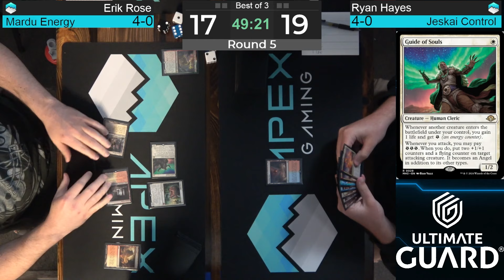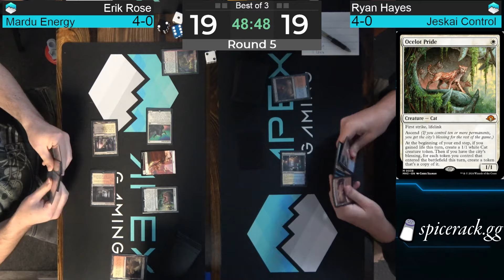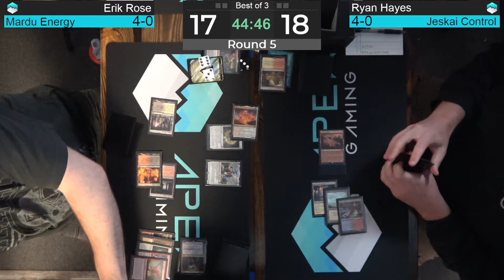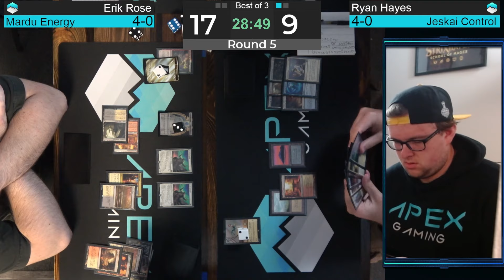[7/14/24] $5000 Modern AIQ/RCQ | Round 5 | Mardu Energy vs Jeskai Control